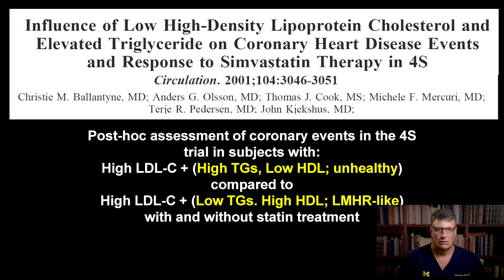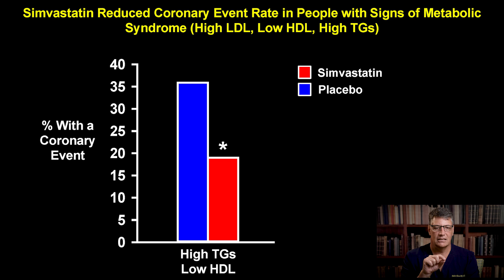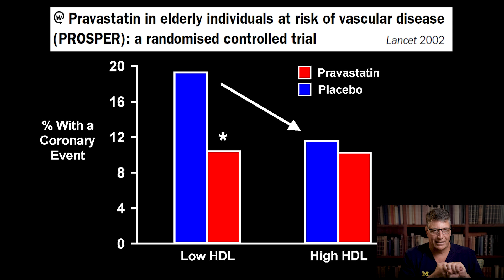Ep:305 DR CYWES APOLOGIZES: HE WAS WRONG ON STATIN THERAPY INDICATIONS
Dr Cywes admits he has potentially made an error in advice given on STATINS. The PROSPER TRIAL does show one statistical potential benefit to STAIN prescription, however, there are far more effective ways to deal with the medical issue. Thanks to Dr David Diamond for use of his slides. Know the scientific truth about how your body works. Ask and answer the right questions to optimize your health! Whether you agree or disagree with our content, if we’ve made you think and ask questions, we’ve done our job.